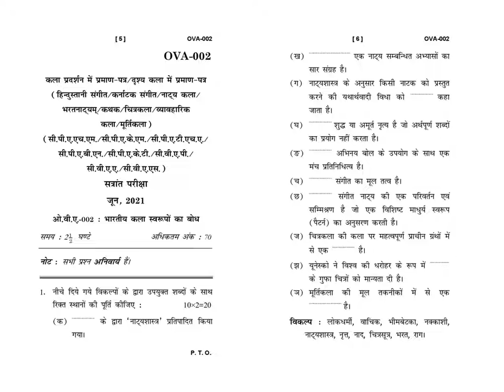OVA - 002 June 2021 Question Paper